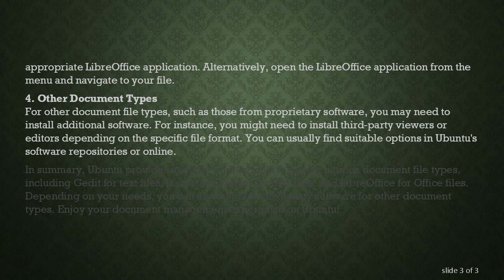How to Open Document Files in Ubuntu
Summary: Learn how to open various types of document files in Ubuntu using built-in software and other tools to efficiently manage your documents on your Linux system.

Ubuntu is a popular Linux distribution that provides users with various built-in tools and applications to work with different types of document files. Whether you want to open text files, PDF documents, or Office documents such as Word, Excel, and PowerPoint, Ubuntu has you covered with several options.

1. Opening Text Files
To open text files such as .txt in Ubuntu, you can use the default text editor, Gedit. Simply double-click on the text file, and it should open in Gedit. Alternatively, you can open Gedit from the applications menu and use the file open dialog to navigate to your file.

2. Opening PDF Files
To open PDF files, Ubuntu comes with a built-in PDF reader, Document Viewer (also known as Evince). You can open a PDF file by double-clicking on it, and it will launch Document Viewer. You can also open Document Viewer from the applications menu and navigate to the file you want to open.

3. Opening Office Documents
For Microsoft Office files such as Word (.doc or .docx), Excel (.xls or .xlsx), and PowerPoint (.ppt or .pptx), Ubuntu includes the LibreOffice suite. LibreOffice can open and edit these file types with ease. To open a file, simply double-click on it, and it will launch the appropriate LibreOffice application. Alternatively, open the LibreOffice application from the menu and navigate to your file.

4. Other Document Types
For other document file types, such as those from proprietary software, you may need to install additional software. For instance, you might need to install third-party viewers or editors depending on the specific file format. You can usually find suitable options in Ubuntu's software repositories or online.

In summary, Ubuntu provides multiple built-in tools to handle various document file types, including Gedit for text files, Document Viewer for PDF files, and LibreOffice for Office files. Depending on your needs, you can also explore third-party software for other document types. Enjoy your document management experience on Ubuntu!